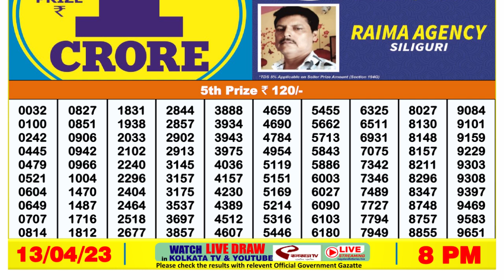Dear Lottery Sambad 8pm today 13.04.23 Nagaland State Lottery Result